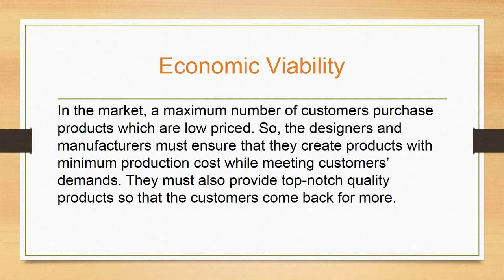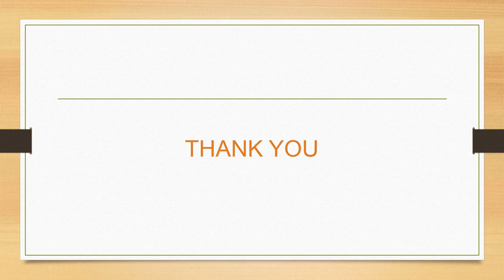Product Design Factors - Factors to Consider in Product Design - Avantika University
There are certain factors that designers must keep in mind while designing products. If you want to become a product engineer then you must know the product design factors. You can join India’s first and only design-centric university- Avantika University. It is a component of the renowned MIT Pune which is known for its academic excellence.